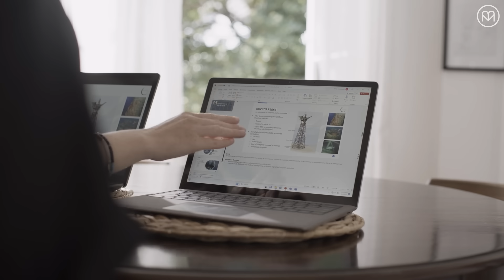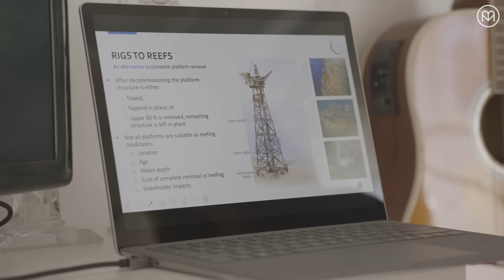Blue Latitudes: Creating Conservation Awareness with the help of Microsoft PowerPoint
When the marine scientist team of Blue Latitudes shares their work, their goal is to make audiences learn something new about conservation and the world around them. With the help of Microsoft tools such as PowerPoint, they create compelling presentations on how thriving ecosystems can occur in the most unexpected places. Learn how their rigs to reef project is helping make a difference in how people think about ocean conservation.